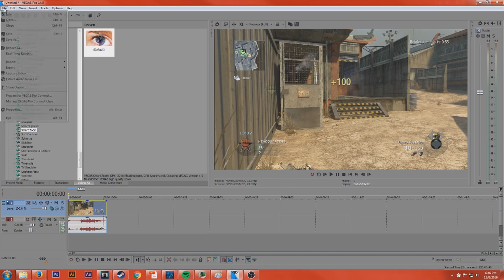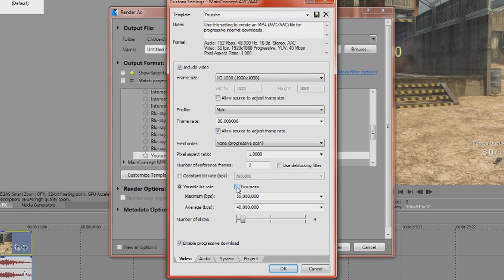Sony Vegas: Bit Rate Explained CBR vs VBR